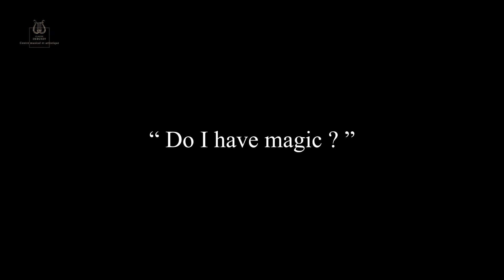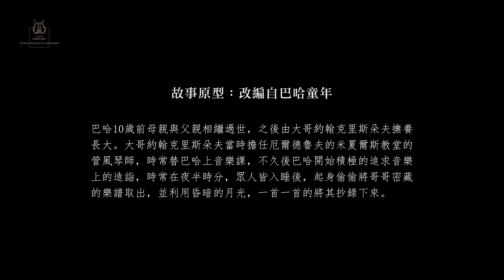【古樂系列】10/14《從前・巴哈──》大鍵琴音樂會&工作坊：Machiko Suto 須藤真地子｜【小小巴哈故事】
10/14，與我們一起欣賞由 MachikoSuto 須藤真地子 老師帶來的 大鍵琴音樂會：老師將準備年少時期的巴哈作品、Pachelbel（帕海貝爾）、Froberger（洛貝爾格）及Buxtehude（布克斯特胡德） 等等眾多作品；他們不僅影響了年輕時的巴哈，也造就了他的音樂風格。

🙋 音樂會後，老師也將進行 大鍵琴工作坊，現場指導學生三首曲目：
1. Bach: Sinfonia15 ​ in b minor
 ​ ​ ​ 巴哈：創意曲三聲部第十五首 b小調
2. F. Couperin: Second Livre de Pièces de clavecin, Huitième Ordre, La Raphaéle
 ​ ​ ​ 法蘭索瓦·庫普蘭：大鍵琴組曲第二集 第八首 《La Raphaéle》 ​
3. French Suite No.4, Gigue, BWV 815
 ​ ​ ​ 巴哈：第四號降E大調法國組曲，作品815，吉格舞曲
把握這次難得的機會，快報名體驗大鍵琴的美妙吧！✨
【從前・巴哈──大鍵琴音樂會＆工作坊】
大鍵琴家：須藤真地子 Machiko Suto
時間：2023/10/14（六）14:00
♫ 演奏曲目
┊Johann Sebastian Bach (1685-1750): Allemande, from French suite in G, BWV816
┊約翰·塞巴斯蒂安·巴哈：阿勒曼德舞曲 選自『G大調法國組曲』
┊J. S. Bach: Toccata in e, BWV914
┊巴哈：E小調觸技曲
┊Louis Couperin (1626?-1661): Prelude in F
┊路易·庫普蘭：F調前奏曲
┊Georg Böhm (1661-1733): Allemand in F
┊格奧爾格·伯姆：阿勒曼德舞曲 選自『F大調組曲』
┊Dietrich Buxtehude (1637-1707): Preludium in g
┊迪特里克·布克斯特胡德：G調前奏曲
┊Johann Pachelbel (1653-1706): Fugue in D major
┊約翰·帕海貝爾：Ｄ大調賦格曲
┊Johan Jacob Froberger (1616?-1667): Toccata in d
┊約翰·雅各弗·洛貝爾格：D調觸技曲
…等曲目
*主辦單位保有更動節目內容之權利*
《小小巴哈》完整劇情登場
在父母離世後，年僅十歲的小巴哈由擔任教堂管風琴師的長兄撫養。長兄不只如父親一般照顧他，也繼續了對巴哈的音樂教育。
「我能看看那些譜嗎？可以讓我彈彈看嗎？」
好奇兄長珍藏的手抄樂譜中的旋律，小巴哈不只想讀、更想演奏。但每一次詢問都被拒絕。
年幼的巴哈只好趁大家都熟睡的深夜偷偷起床，在月光下，一點一滴將樂譜謄抄下來. 。
♫ 主辦單位：德布西音樂藝術中心
♫ 文案設計：德布西音樂藝術中心 Cheng Meng-Han
♫ 影片拍攝與剪輯：德布西音樂藝術中心 設計組 Chung Yi Fei、Tseng Ching-Fu、Yang Meng Jie
♫ 特別演出：兒時巴哈 張文愷